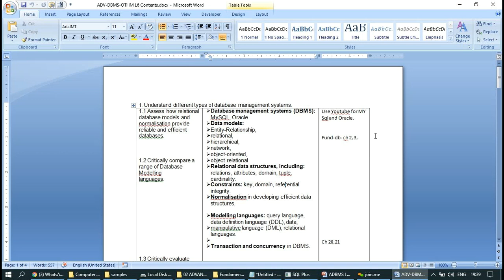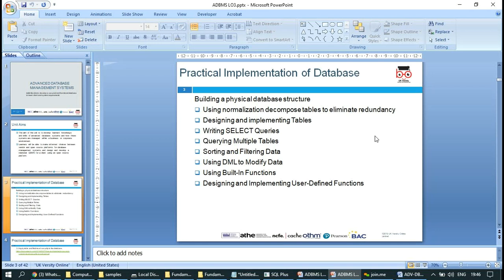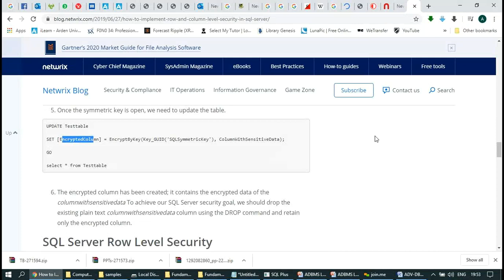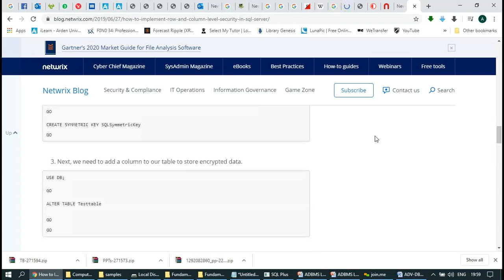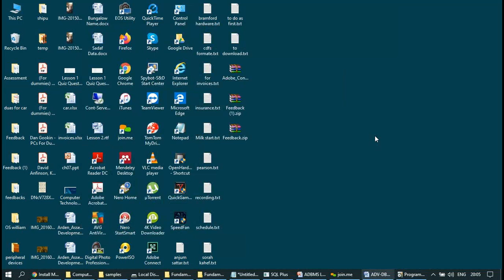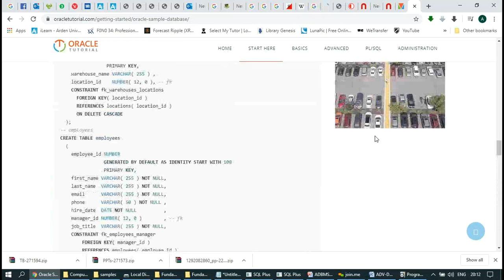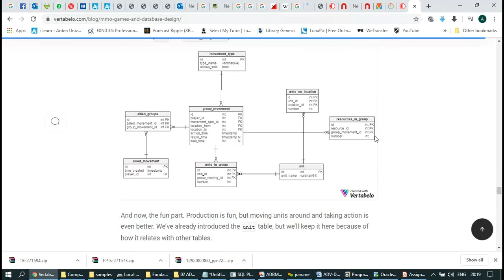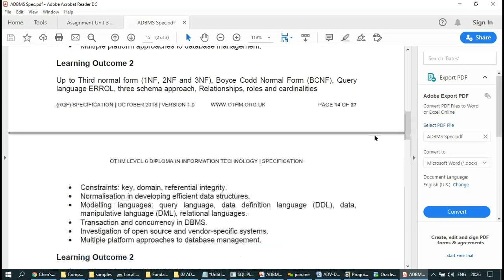OTHM L6 DIT Advanced DBMS LO3 2020 04 21